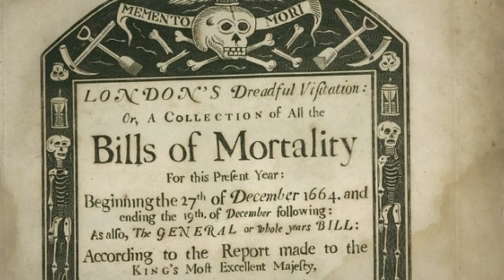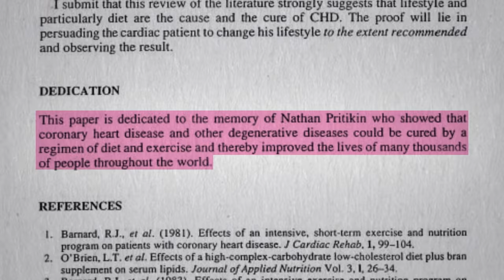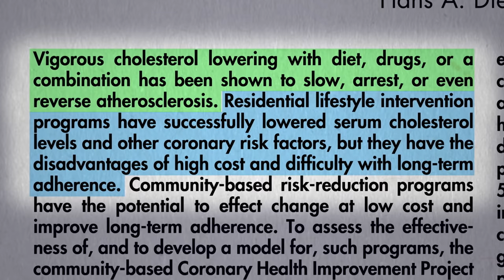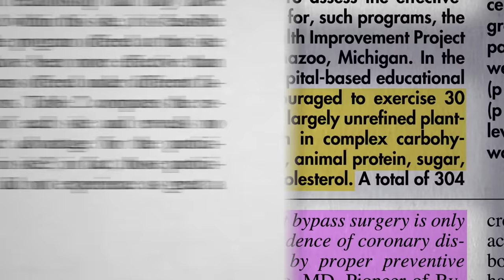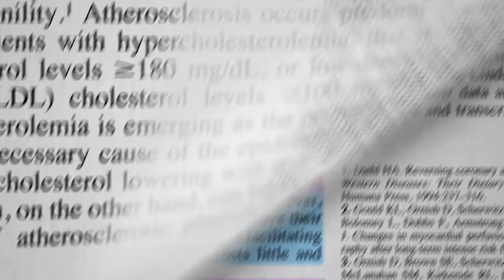What Is the Optimal Diet?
The CHIP program has attempted to take the pioneering lifestyle medicine work of Pritikin and Ornish and spread it out into the community.

Subscribe to Dr. Greger’s free nutrition newsletter and get a free recipe from his new HOW NOT TO DIE COOKBOOK. (All proceeds Dr. Greger receives from his books, DVDs, and speaking directly support NutritionFacts.org).

This is the first in a 4-video series on CHIP, the Complete Health Improvement Program.

Have a question about this video? and someone on the NutritionFacts.org team will try to answer it.

Want to get a list of links to all the scientific sources used in this video? You’ll also find a transcript and acknowledgements for the video, my blog and speaking tour schedule, and an easy way to search (by translated language even) through our videos spanning more than 2,000 health topics.

Image credit: Monsruo Estudio / Unsplash